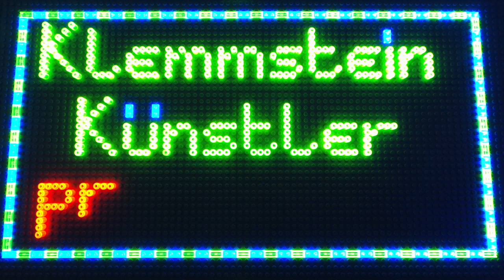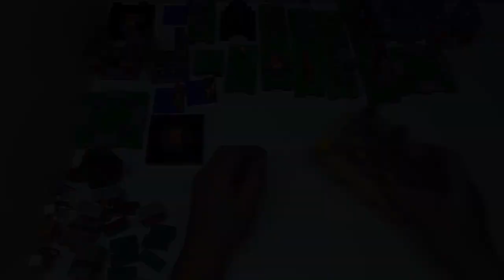Lego 21127 Minecraft The Fortress Stop Motion Build / Zeitraffer Aufbauvideo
Stop Moton Build Video of the Lego 21127 Minecraft The Fortress Set, also showing all the alternative Builds.

Neon Transparant Bricks are not included in this Set

LEGO® ist ein eingetragenes Warenzeichen der LEGO-Group®.
Die Benutzung des LEGO® Warenzeichens erfolgt nur zur eindeutigen Identifikation der Produkte und soll keine Verletzung der Schutzrechte darstellen.